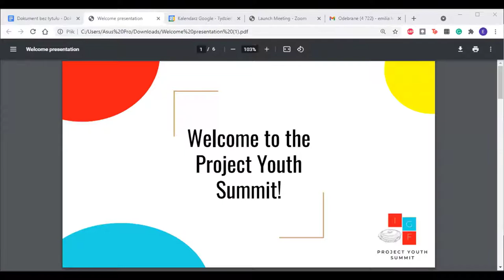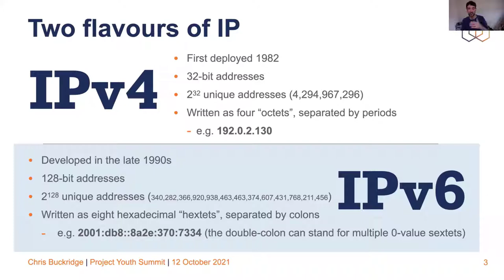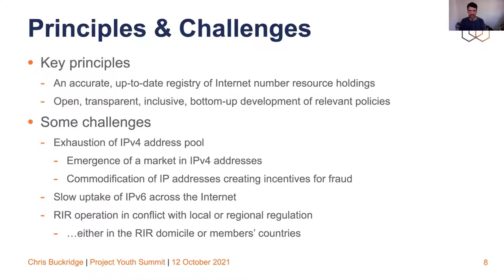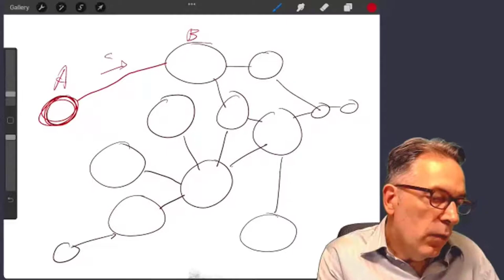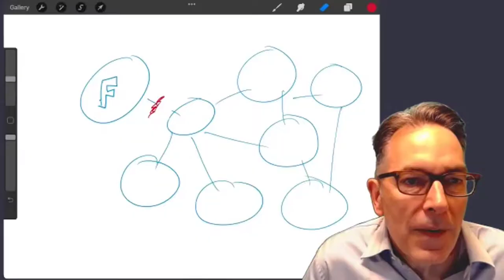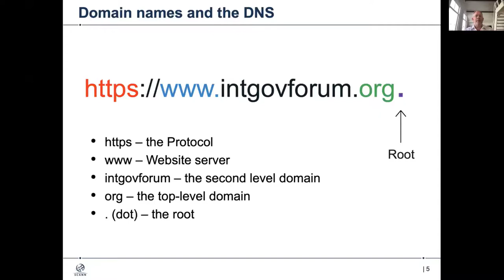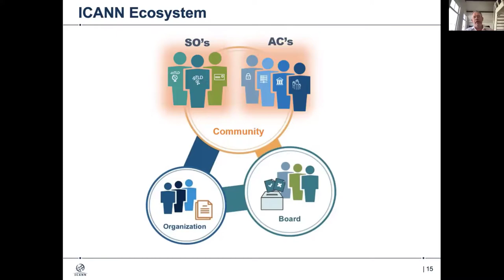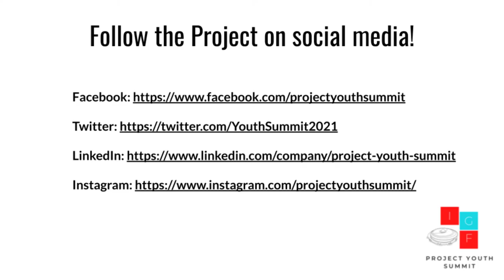Youth Summit: General Meeting with guest speakers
Description: At the General Meeting that took place in October 12 of 2021, we had the official kick-off meeting with the selected participants of the Youth Summit who will be participated in the Working Groups preparing documents to present at the Global Youth Summit on December 6 and showcase the outcome of their work.

We had as guest speakers: Adam Peake (ICANN), Chris Buckridge (RIPE NCC) and Olaf Kolkman (ISOC).

The Project “Youth Summit” is organised under the auspices of NASK National Research Institute and in cooperation with the Internet Society Youth SIG, Youth Coalition on Internet Governance, IGF Secretariat and The Chancellery of the Prime Minister of Poland.